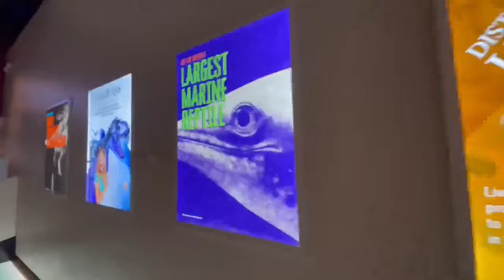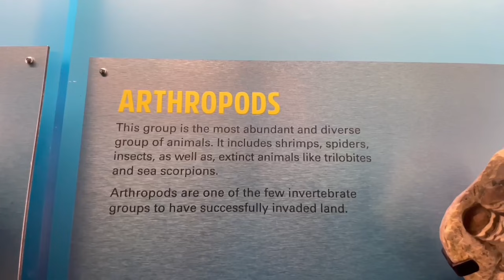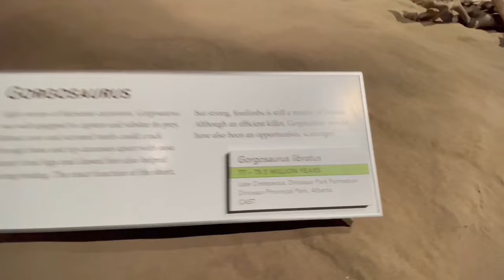VLOG 410 Land of the Dinosaurs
Nagbakasyon ang mga tiyahin ni Tito Mango sa Calgary at kaya naman pinasyal namin sila sa Drumheller para makakita ng mga dinosaur bones. Tara sama ka.